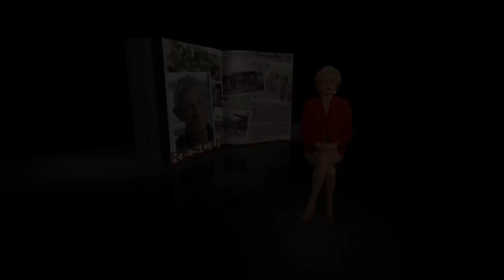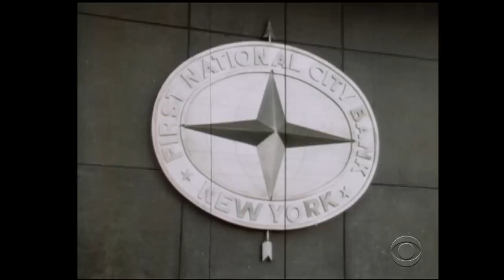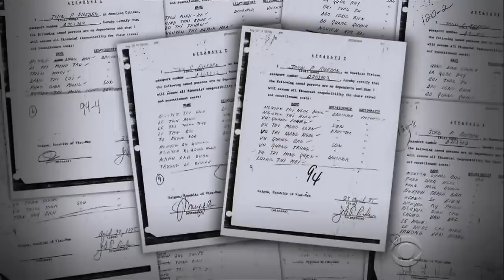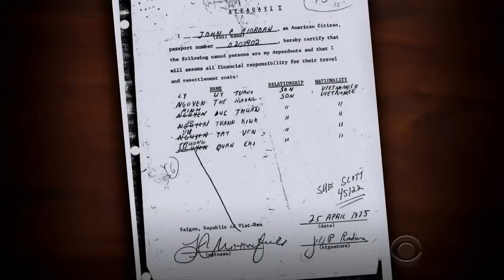John Riordan ("Oskar Schindler of Vietnam War") saved 105 Vietnamese lives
John Riordan risked his life to rescue his 105 Vietnamese co-workers during the Fall of Saigon.

From '60 Minutes' on CBS, July 20 2014.